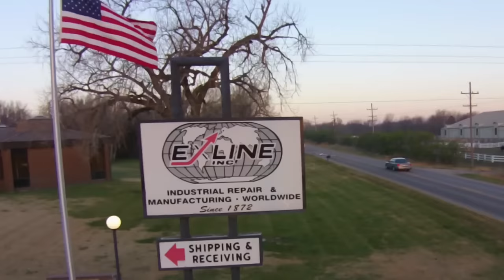Exline Company Overview